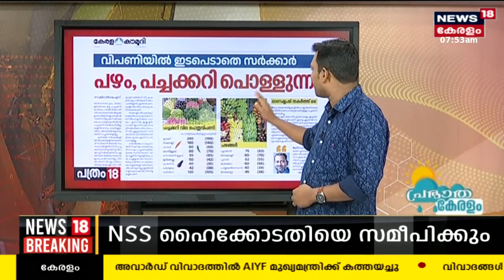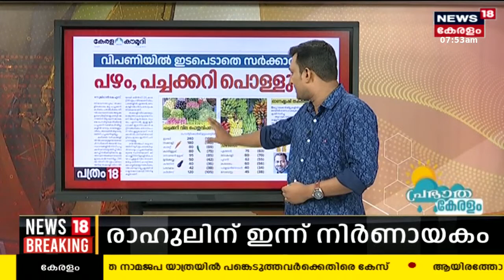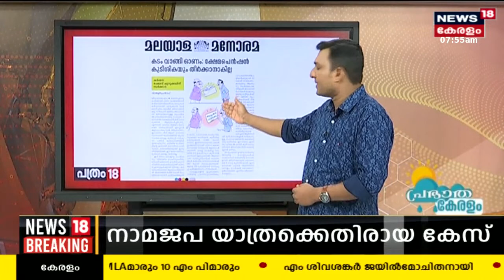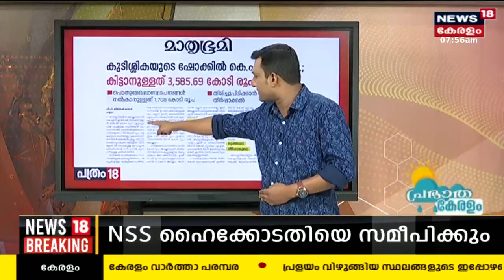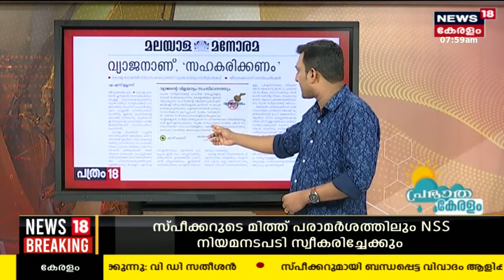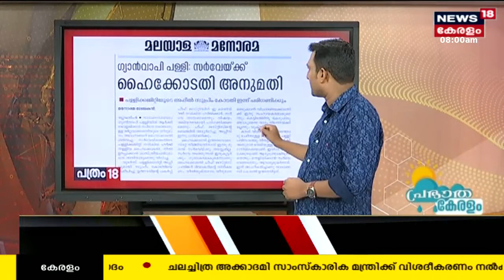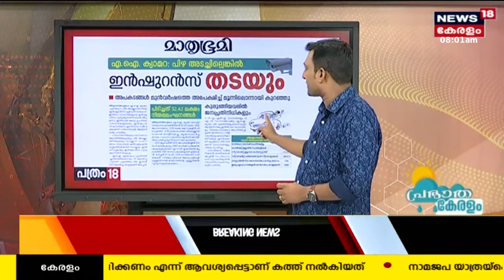Pathram 18 | ഇന്നത്തെ പ്രധാന പത്ര വാർത്തകൾ - Newspaper Headlines | Morning News |4th August 2023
Pathram 18 : ഈ ദിവസത്തെ പ്രധാന പത്ര വാർത്തകൾ ഒറ്റനോട്ടത്തിൽ അറിയണോ? നാട്ടിൽ നടക്കുന്നത് അനുനിമിഷം അറിയണ്ടേ? കാണു, ന്യൂസ്18 കേരള.